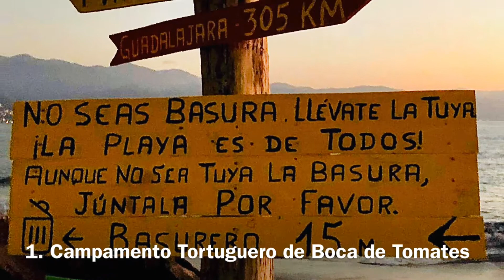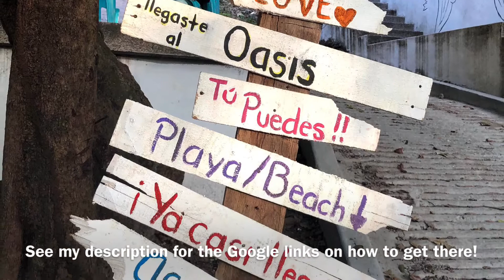5 Free Things to Do In Puerto Vallarta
In this video, we'll share 5 free things to do in Puerto Vallarta that you don't want to miss! From hitting the beach to exploring the city, these free activities will have you enjoying your vacation time in Puerto Vallarta!

If you're looking for things to do in Puerto Vallarta, be sure to check out these free activities! You won't regret spending your time in this enchanting city!

1. Campamento Tortuguero Boca de Tomates:
- Please keep in mind turtle releases typically occur from around the end of October to January.
- To get you there quickly first locate One Hotel Puerto Vallarta by the Airport.
- From One Hotel locate the Golf course, Paseo Bocanegra: Here is the
- You will have to enter a private housing street called Paseo Bocanegra.  You will see a security guard, just tell them you are going to the beach and they will let you in.  You must arrive before 7PM otherwise they will not let you in.
- Once you arrive at the beach locate CAMPAMENTO TORTUGUERO BOCA DE TOMATES here is the
- You can park your car by the beach and walk for about 5 minutes until you reach the camp area.

2. Mirador Cerro de La Cruz
- Wear comfortable walking shoes.
- Bring water and sunscreen.

3. The various street artwork in the video can be found throughout the downtown area of Puerto Vallarta. You may come across it while walking up towards Mirador Cerro de La Cruz.

4. The Puerto Vallarta Malacon starts at this Starbucks

5. Playa Los Muertos Pier